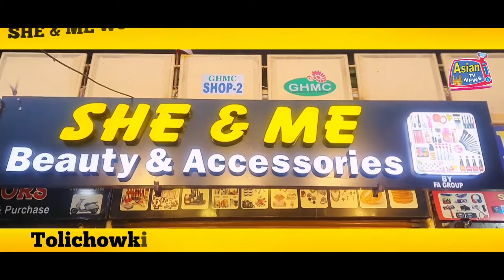Nizamia Tibbi College Ke Students aur Doctors Ne Ki Bhook Hadtal